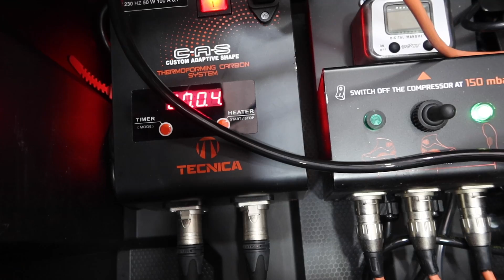Tecnica Origin. La Zapatilla para Trail, que se adapta a nuestra forma única del píe.